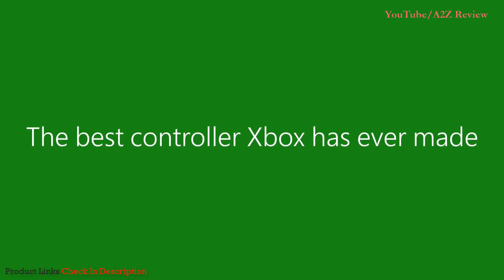✅ TOP 5 Best Xbox Controller 2021 [Buying Guide]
Best Xbox Controllers ➖
Links below to the best xbox controllers we listed in this gaming controller review video -

BUY Or CART NOW ↓↓↓
➜ Razer Wolverine V2 Wired Gaming Controller

➜ PowerA FUSION Pro 2 Wired Controller

➜ Thrustmaster Tmx Force Feedback Racing Wheel

➜ Hyperkin Duke Wired Controller

➜ Xbox Wireless Controller Black

LOVE ME